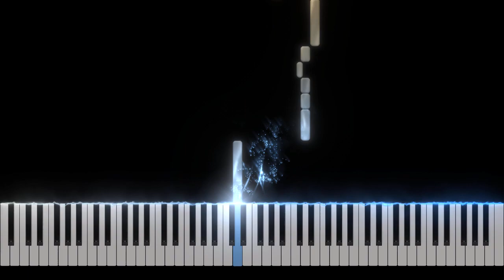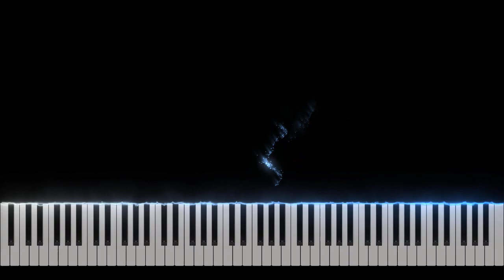Majora's Mask - Clock Town Day 1 Piano Tutorial [Nivek.Piano]